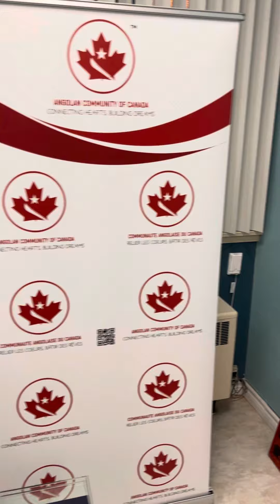Afrofest Toronto 2024 Exposição